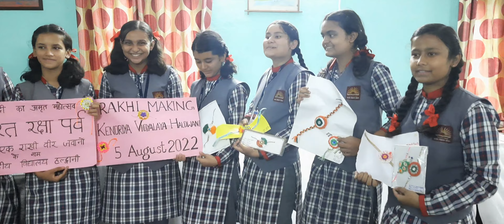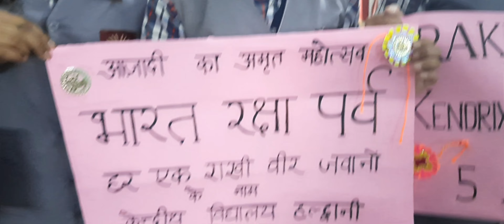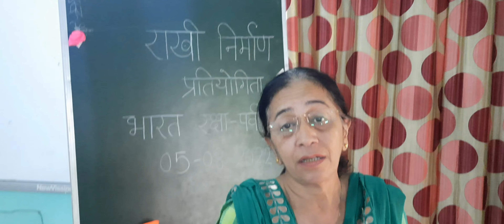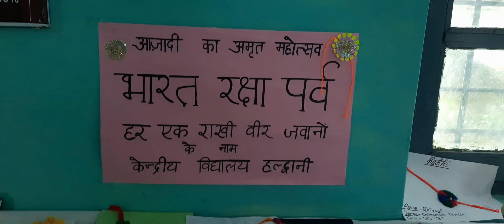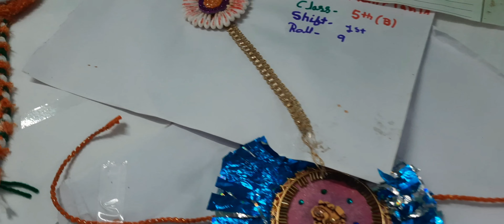वीर जवानों के लिए बनाईं हस्तनिर्मित राखियाँ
आओ करें देश का वंदन | यूँ मनायें रक्षाबंधन  ||